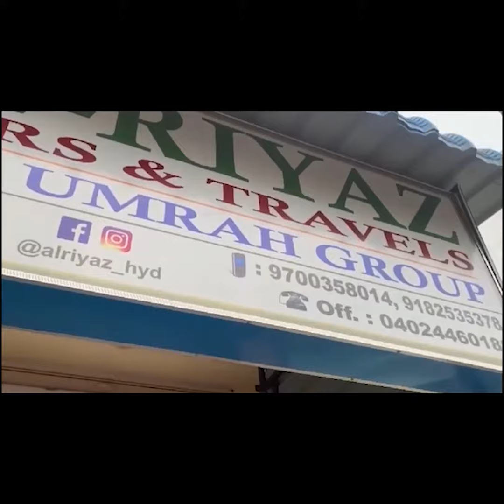BRS MLAs Auto Me Pahun'che Assembly.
Auto Drivers Ki Himayat Me Ex Minister Harish Rao BRS MLAs Ke Sath Auto Ke Zarye Pahunche Assembly.